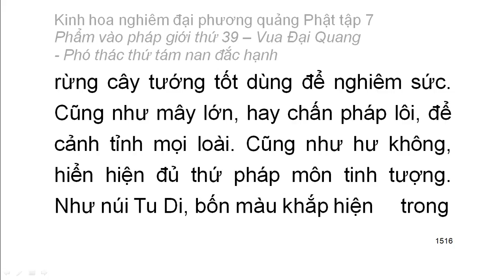Tập 7: Kinh hoa nghiêm: Phẩm vào pháp giới thứ 39 - Thiện Tài tham vấn 53 vị thiện tri thức (92)